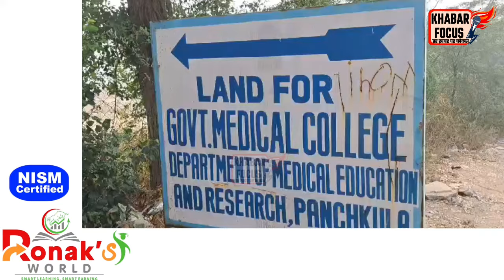Sirsa में मैडिकल कॉलेज का निर्माण कार्य शुरू,एक हजार करोड़ होंगे खर्च,CM नायब सिंह करेंगे भूमि पूजन..